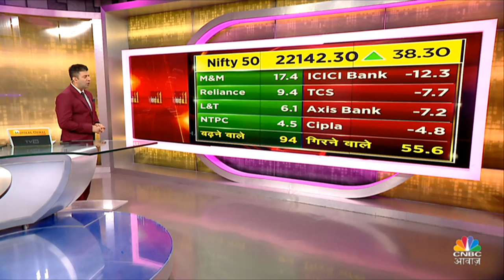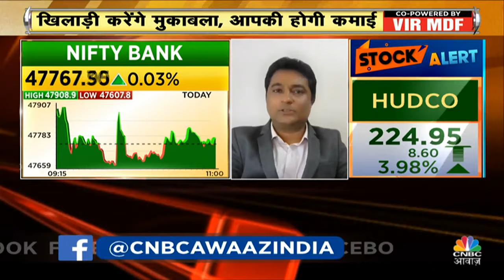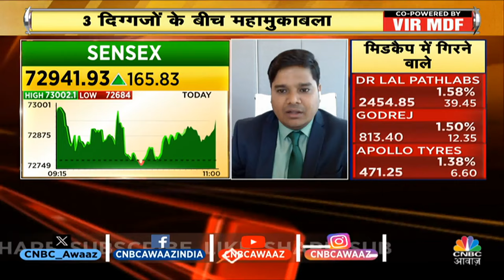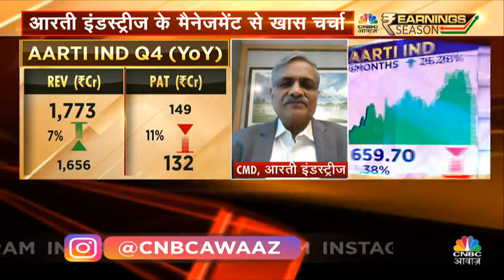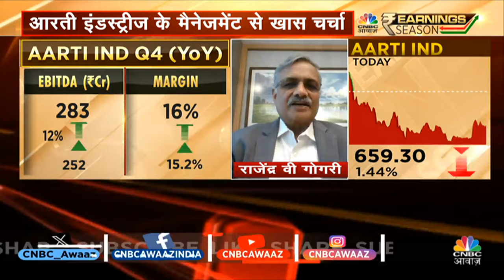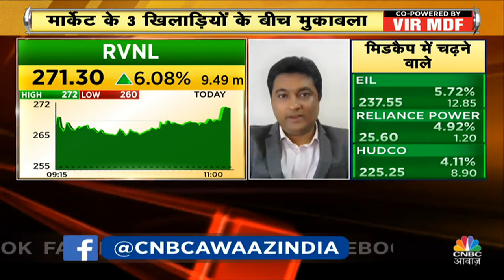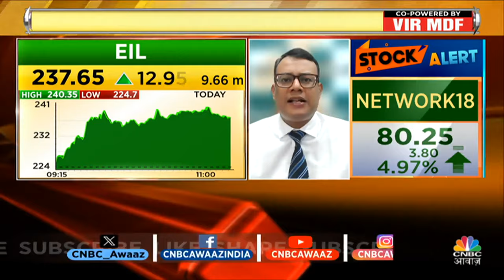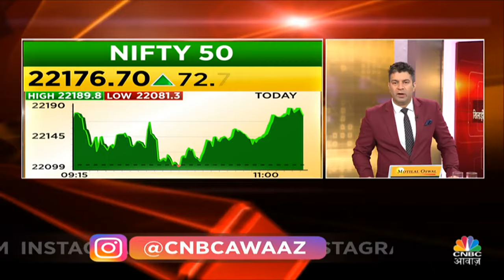Zomato Share Price|दिग्गज खिलाड़ियों के बीच Portfolio का दमदार मुकाबला,कौन मारेगा बाजी?|Khiladi No.1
n18oc_business